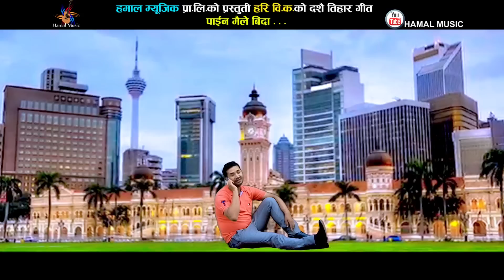घर आउन मन थियोरे शक्ति चन्दलाई - Shakti Chnd & Muna Thapa | Hamal Music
Hamal Music Present's
Song : Paina Maile Bida
VocaL :Shakti chand & Muna Thapa
Lyrics :Hari b.k
Audio/Video :Hamal Music Pvt.Ltd
Direction :Smriti Timilsina  guruaama
Edit :Dipak vista
Camera : Suresh Shrestha
Post Production : Guruaama Flims
Model : Sajjan Hamal Melina Thakuri
.Unauthorized downloading and uploading on YouTube channel is Strictly Prohibited And will attract punitive measures from Hamal music